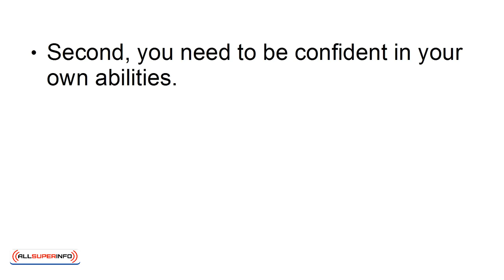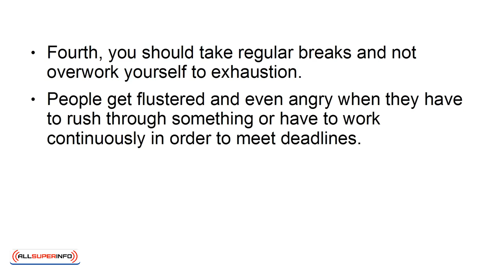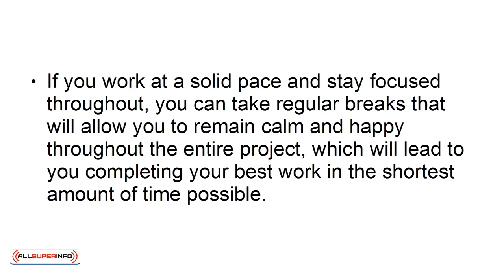4 How To Remain Happy Even When Busy With Work